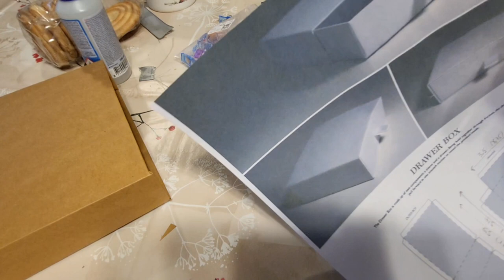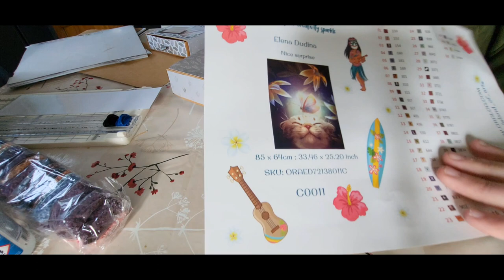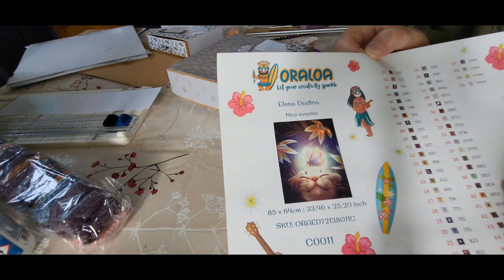Fabrication de boîtes cartonnées 😛💡👌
Oraloa ➡️ JACKIE : 10 %
Sevengreat ➡️Jackie's06OFF: 6%
Outdoor Tide ➡️ Jackie5OFF: 5 %